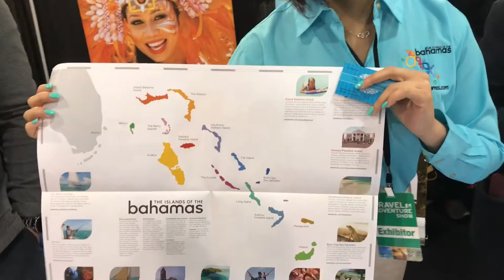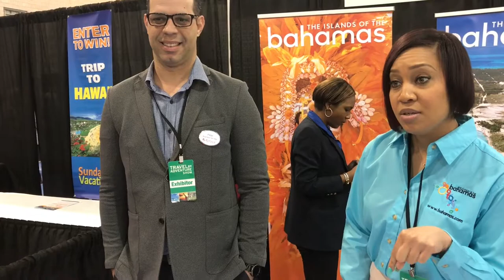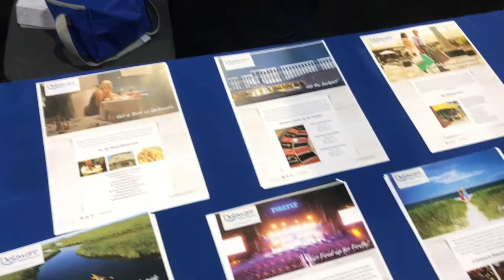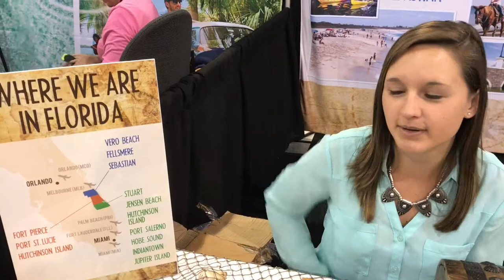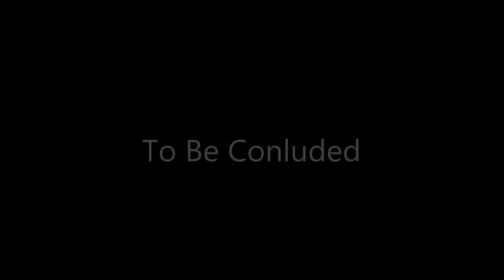Episode 5 Deleted Scenes Part 2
Part 2 of 3 here's what didn't make it into the Travel and Adventure Show segment.